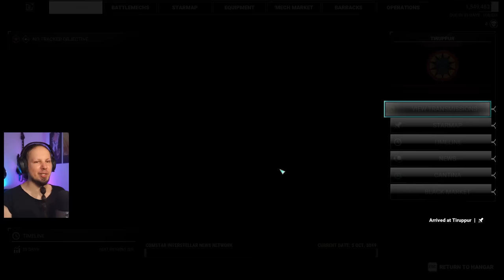More Mechs = More Fun - Mechwarrior 5: Mercenaries Modded | YAML + Rise of Rasalhague 4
Welcome to Mechwarrior 5: Mercenaries DLC "Rise of Rasalhague" playthrough. I will cover the whole gameplay experience, storyline, game mechanics and new Battlemechs that will come with the addon. The biggest parts of the new DLC are a whole new mini storyline that consist of 12 unique missions, the new Crusader Mech and some new gameplay mechanics that involve competing mercenary companies. Mechwarrior 5: Mercenaries is a game about stompy Mech action. You take command of a mercenary company and try to grow your income, salvage Mechs and hire Mechwarriors. The game includes a campaign with a vast storyline.

The gameplay of Mechwarrior 5 is split in two different parts. On the one hand you will have to manage your resources, hire new crew members, outfit your Mechs and travel through the Inner Sphere star map. But the action starts as soon as you get into the cockpit of your Battlemech yourself to fulfill contracts on the battlefield to earn more C-Bills and progress the story. I will review the weapon systems, battlemechs, show you how to build the loadouts and train your pilots and take a look at all the different mission types and upgrades of the MW5 Heroes of the Inner Sphere DLC.